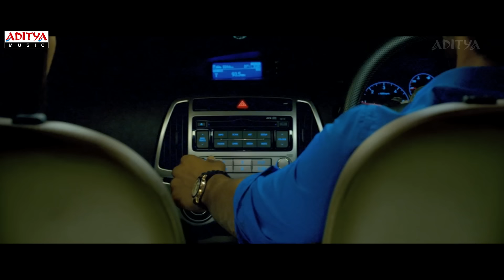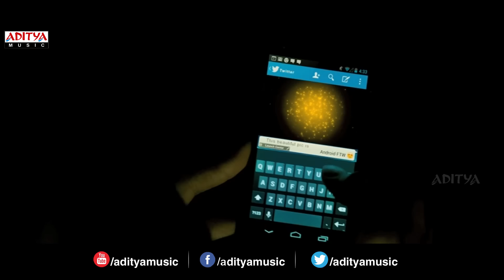Tere Mere Saath Full Video Song || Galipatam Movie || Aadi, Erica Fernandes, Kristina Akheeva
Watch : Tere Mere Saath Full Video Song || Galipatam Movie || Aadi, Erica Fernandes, Kristina Akheeva

Song Name : Tere Mere Saath
Singers: Javed Ali, Shreya Ghoshal
Lyrics: Bhaskara Bhatla
Music Directer : Bheems

Movie Name : Galipatam
Banner : Sampath Nandi Team Works
Producer : Sampath Nandi
Directer : Naveen Gandhi
Cast : Aadi, Erica Fernandes, Kristina Akheeva